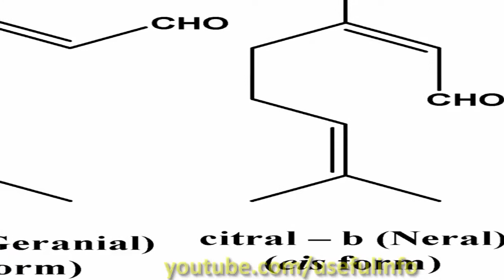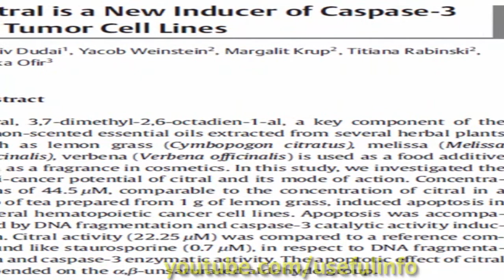Fresh lemon grass fields in Israel become mecca for cancer patients | Useful info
A drink with as little as one gram of lemon grass contains enough citral to prompt cancer cells to commit suicide according to new Israeli research.
At first, Benny Zabidov, an Israeli agriculturalist who grows greenhouses full of lush spices on a pastoral farm in Kfar Yedidya in the Sharon region, couldn’t understand why so many cancer patients from around the country were showing up on his doorstep asking for fresh lemon grass.